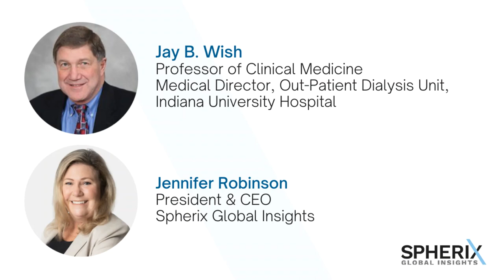KOL Interview: Dr. Jay Wish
Spherix interviews nephrology key opinion leader, Dr. Jay Wish from Indiana University, about his perspective on the HIF-PH inhibitor class, including Fibrogen and AstraZeneca's roxadustat.